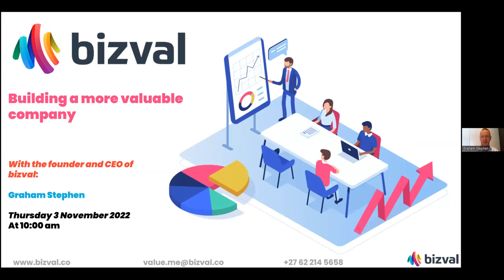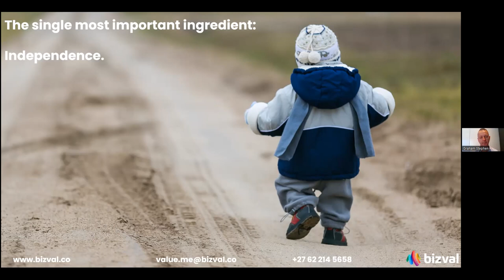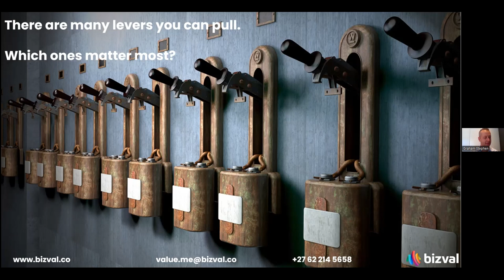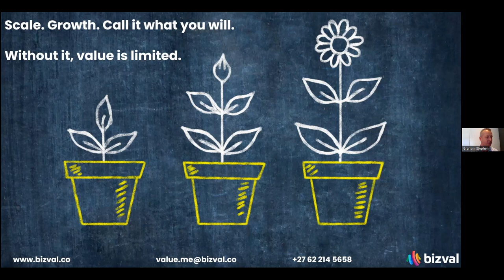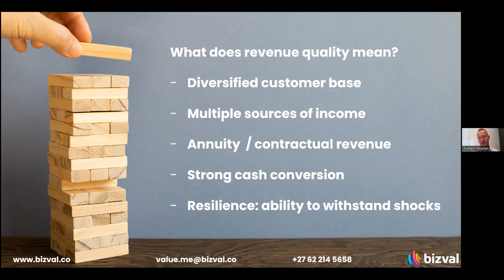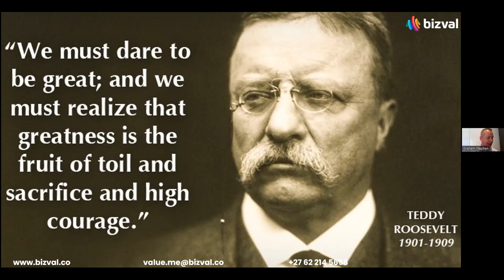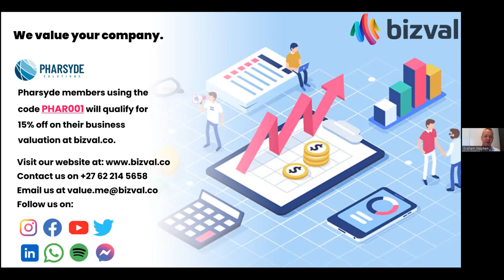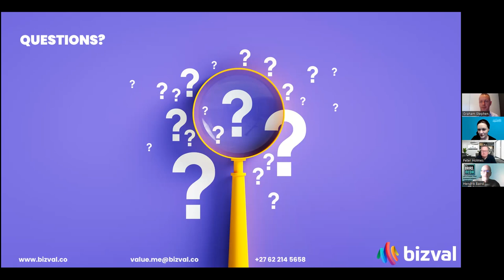Business Builder - Building a More Valuable Business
Graham is a CA(SA) with two decades of experience in financial services, including years of involvement with start-ups and business development activities for large and small entities.

With experience across several countries, Graham’s biggest frustration is services that are too complicated and too expensive for entrepreneurs. Co-founding Bizval was a direct response to that friction in the market. Bizval is a business valuation tool that is both affordable and easy to use!

Graham taught us how to take the results of a business valuation, and then use them to create a more valuable business!

If you would like more info about bizval, check out their

Or go look for Graham Stephen on LinkedIn.

Would you like to increase the value of your business?

Don't forget, if after watching the recording you have identified building blocks in your business value that need work - give us a shout! Pharsyde has the following packages that help you build a more valuable business: Cashflow Improvement, Profitability Enhancement, Performance Management and Systems Development.

(And, we also did a very quick unplanned ad for Peter Holmes of MyWorkLaw in the video, but since our theme last month was building a team, if you are thinking about hiring, then do also think about contacting Peter, or any other Labour Lawyer you know first, and learning all about the Labour Law requirements in SA!